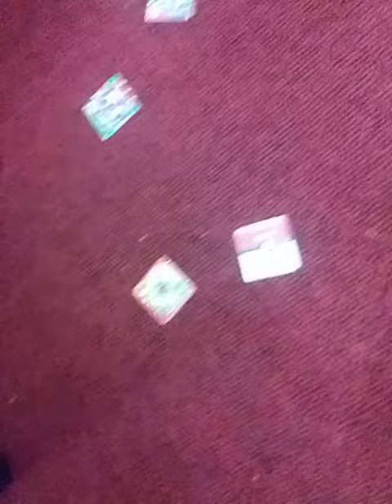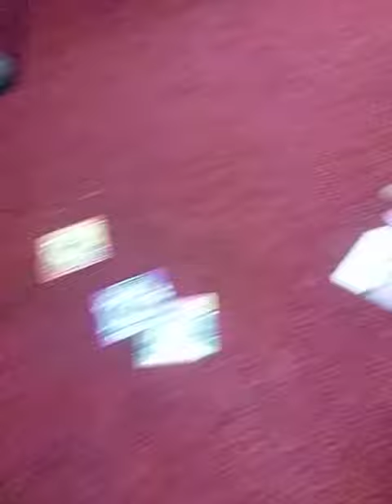Best at tachus